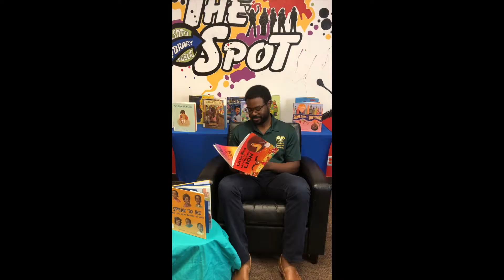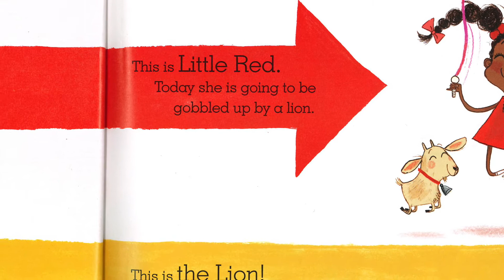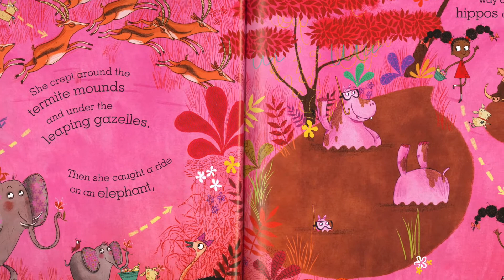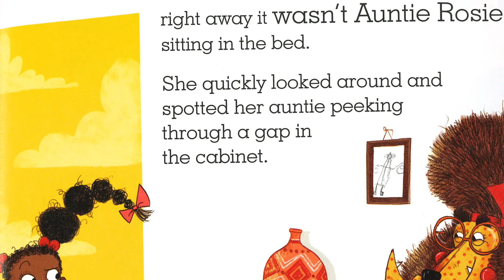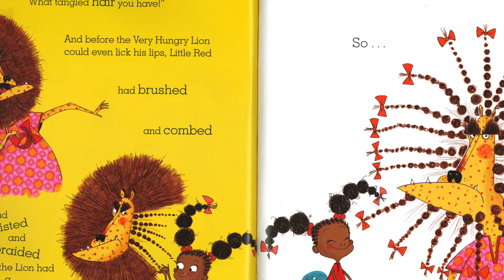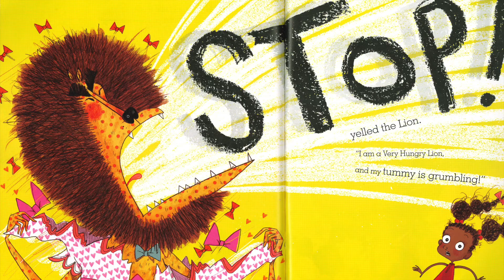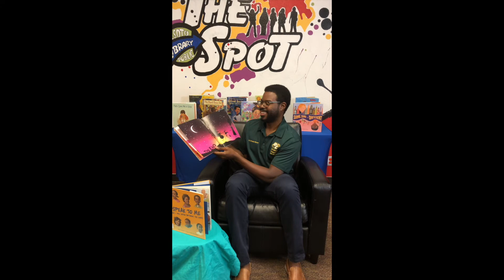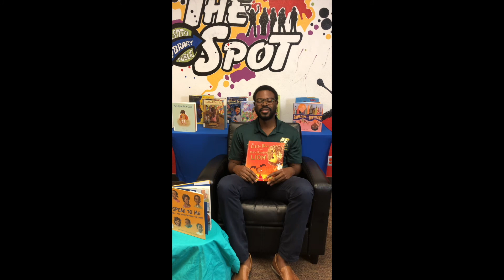DeSoto Public Library - Mayor & Friends Story Time - Dr. D'Andre Weaver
Join Mayor McCowan as she introduces us to her family of community leaders and innovators. Each week a DeSoto champion will read a book to our children, empowering and inspiring the next generation of leaders through story. Concepts from this storytime are geared for elementary aged children on up.

This week, the Mayor and the library welcome Dr. D’Andre Weaver, DeSoto ISD Superintendent and top Eagle!